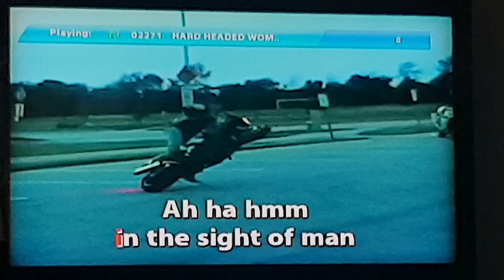Videoke Score 52